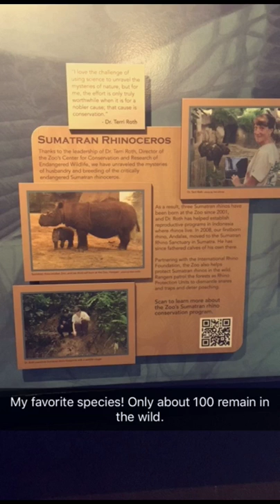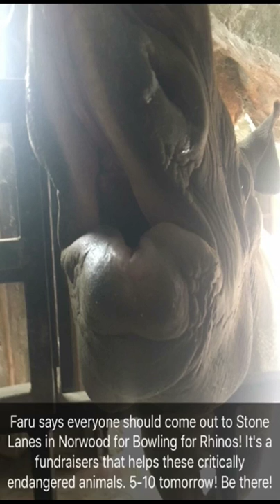Snapchat Takeover: A Day at the Cincinnati Zoo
Fifth-year biology major Kylee Meeker gives us a behind-the-scenes look at the Cincinnati Zoo and Botanical Gardens.